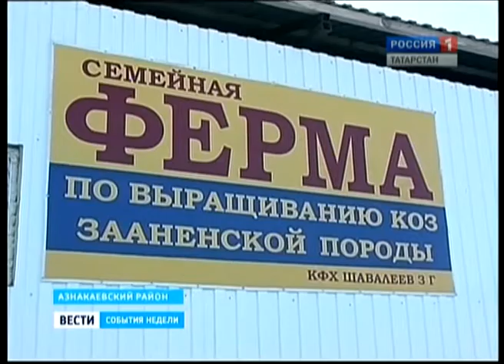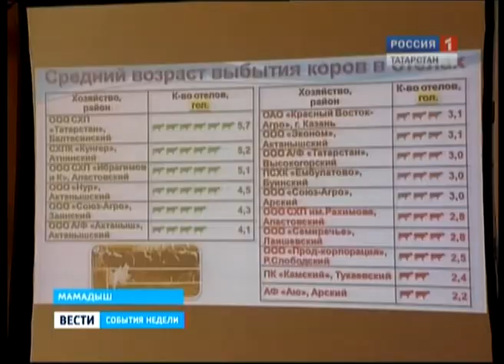совещание по АПК